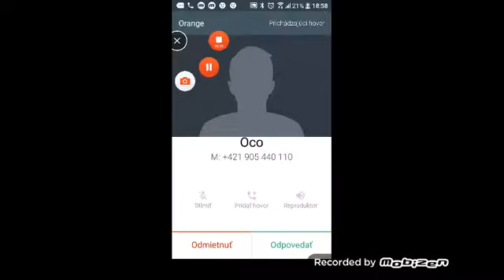RIP VECI ! minecraft survival 3 w/Topss World 5555